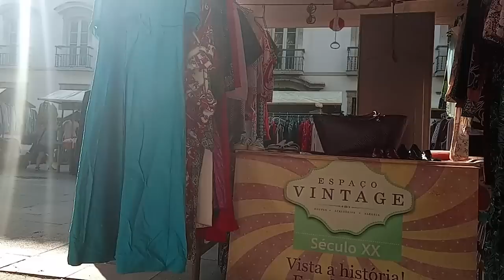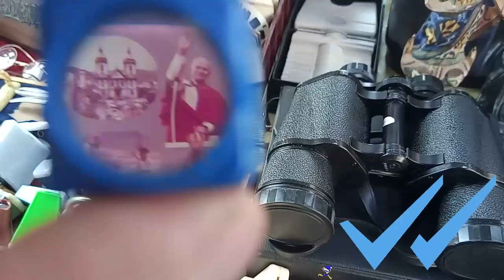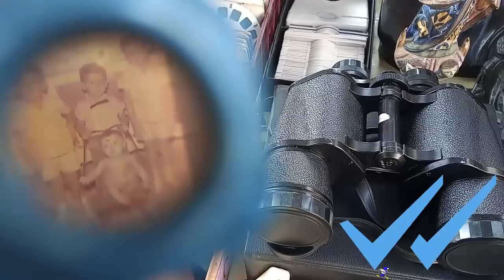Visitei A MAIOR Feira de ANTIGUIDADES do RIO de JANEIRO !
Ambiente muito legal, bem família repleto de raridades e coisas muito raras e antigas !

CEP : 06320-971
DIEGO RAMIRES !

🟣 PSN e LIVE: UColecionador
⭕ Skype: UColecionador2
🟣 YouTube Canal: UColecionador !